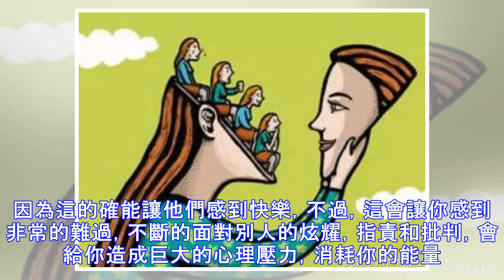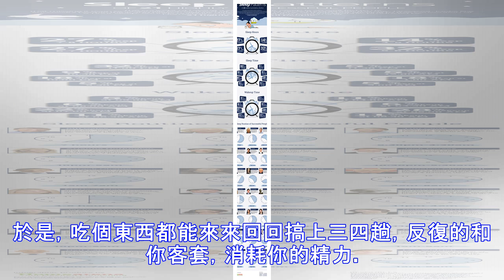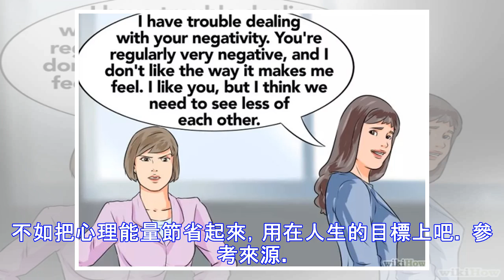心理學：小心這5種人，就是他們在不斷消耗你的心理能量